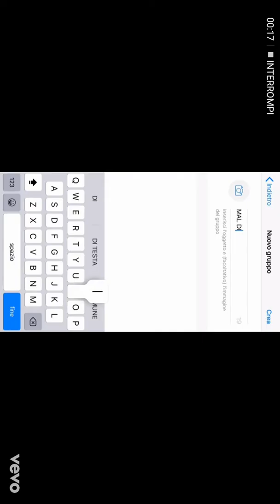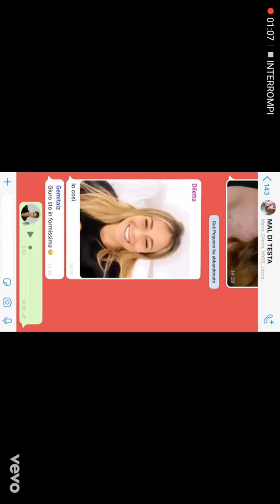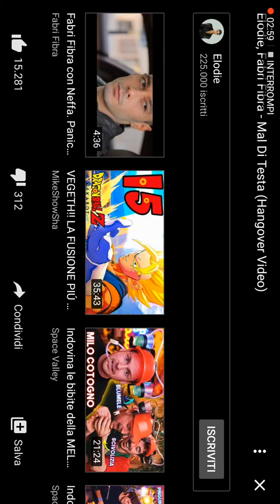Reagisco alla canzone di elodi e fabri fibra mal di testa